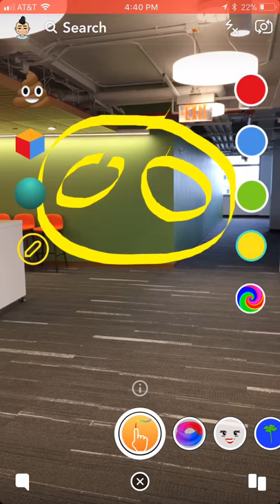Panda Doodle in Lens Studio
A panda doodle you can move around and see in augmented reality! The doodle was drawn using the paint brush application I developed on snapchat, called paint brush!

Here is the snapchat link where you can try the paint brush lens